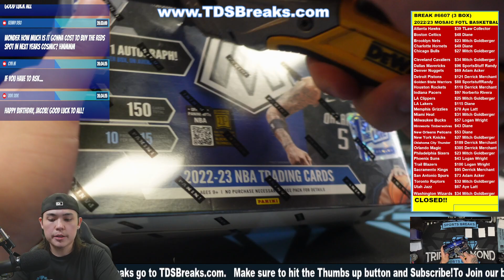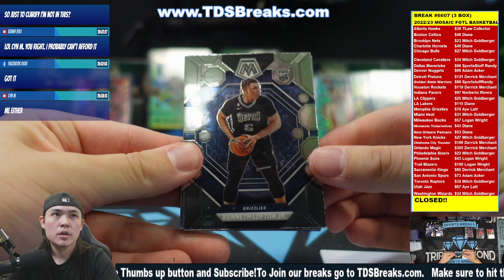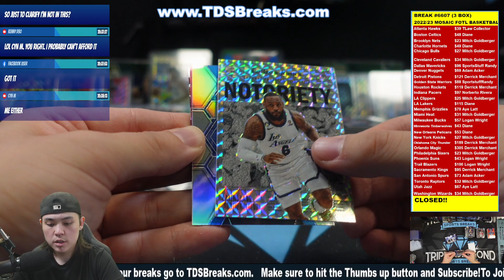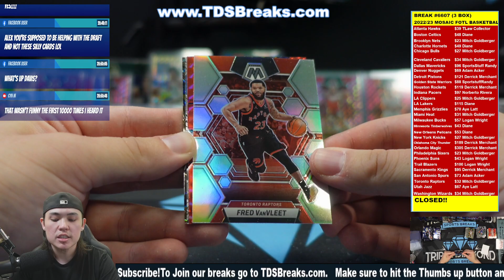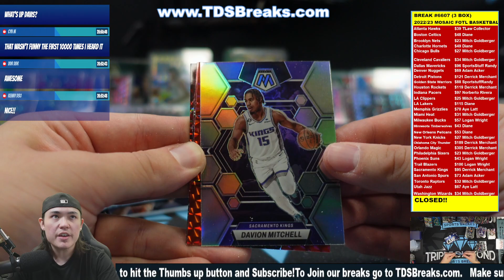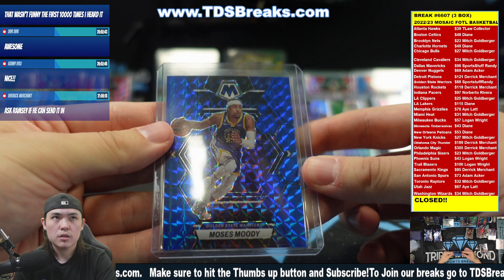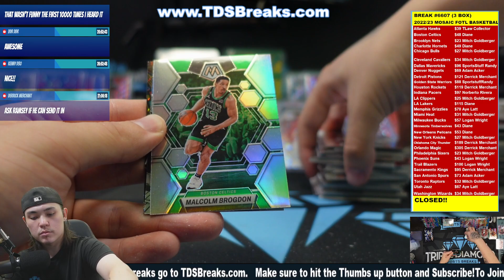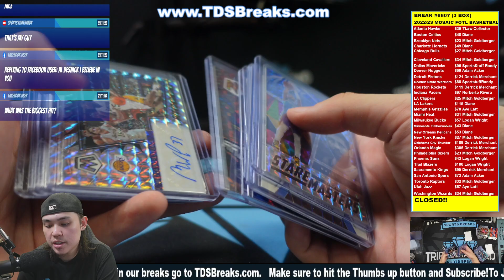Break #6607 (3) Box Mosaic FOTL PYT